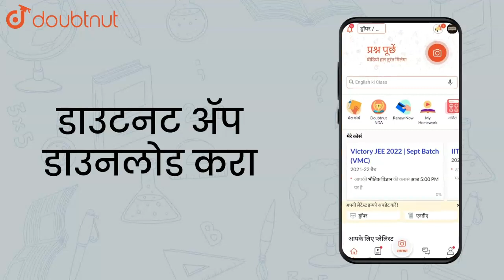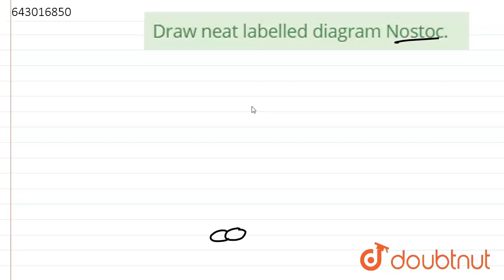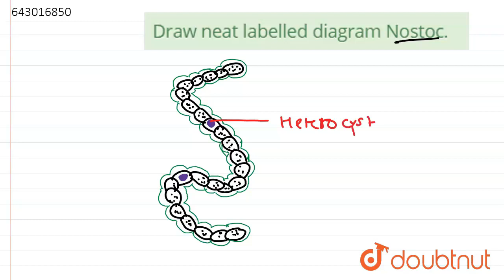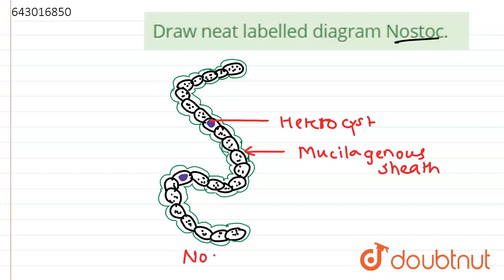Draw neat labelled diagram Nostoc. | Class 11 Biology | Doubtnut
Draw neat labelled diagram Nostoc.

Online Class में Admission लेने के लिए यहाँ click करें :
👉Class 11 | Maharashtra Boards | English Medium :

👉 Have Any Query? Ask Us.